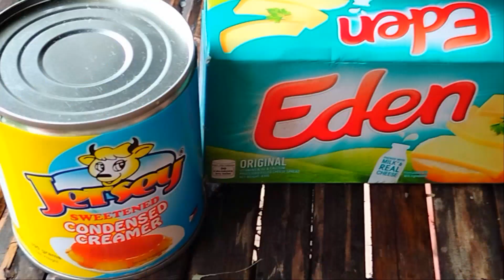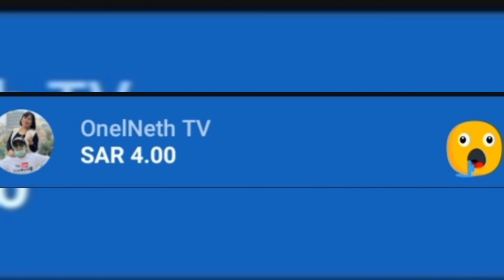MAMA@57THBIRTHDAY SPECIAL [SIMPLE LIVING] THIS IS HOW WE CELEBRATE AND PROCES FOOD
Mama happy Birthday
A love of a mother
Simpleliving in the province